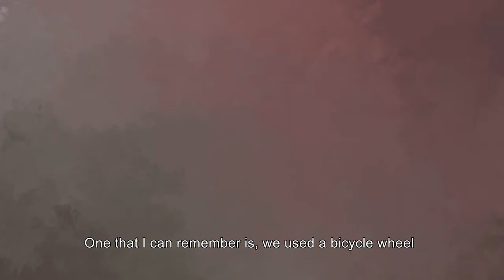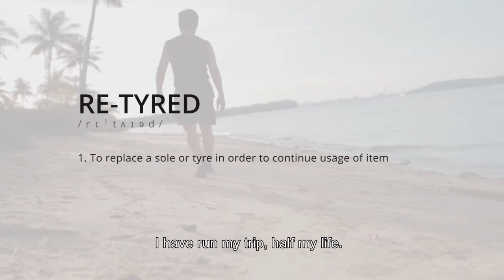Asktony - Turning Beer bottles to Glass lights